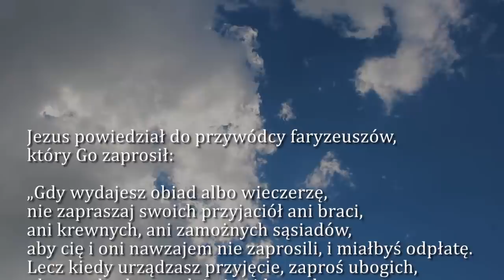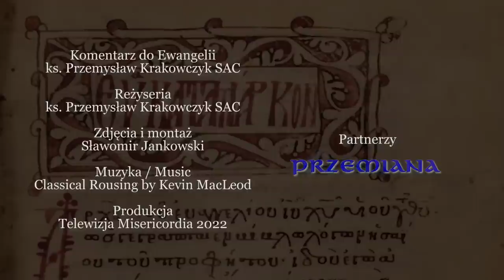Dobra Nowina na dziś | 31 października - Poniedziałek, XXXI tyg. zwykłego